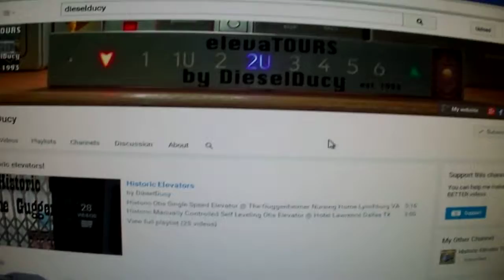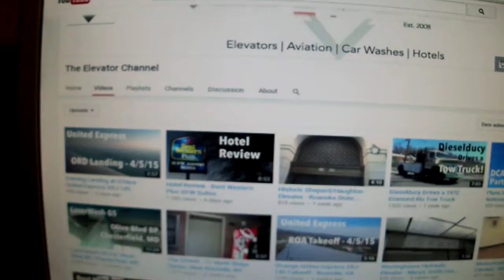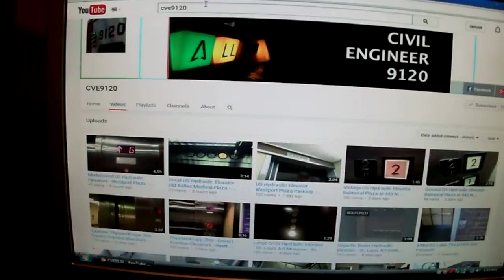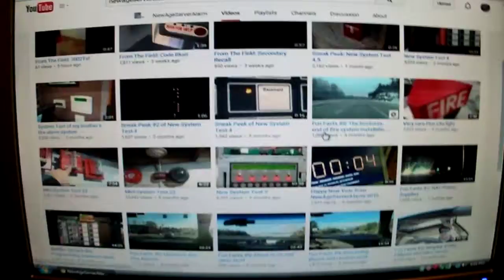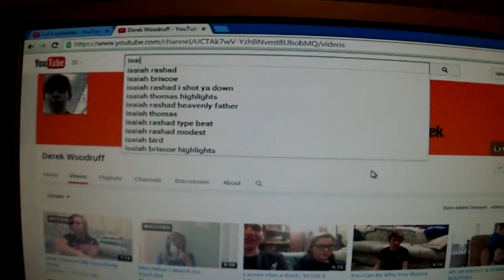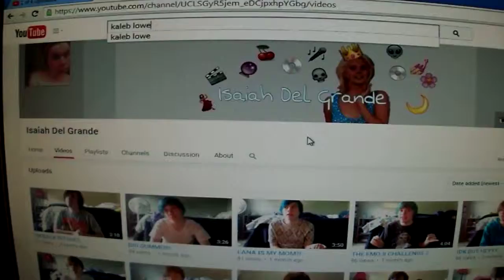Who i watch on YouTube!